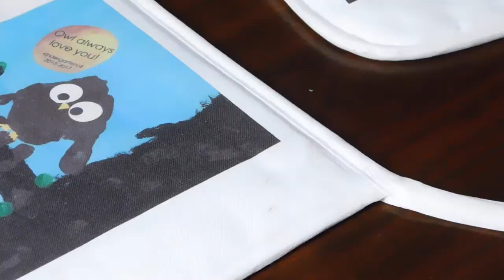Honey Mustard Chicken with Garlic Parsley potatoes- ASMR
Two recipes in one video. First a delicious Honey Mustard Chicken Recipe followed by a recipe for some Crispy Garlic Parsley Potatoes. A great ASMR recipe for just sitting back listening to it or if you want to make a complete meal in under 30 minutes.

I'm a simple man just trying to make peoples lives easier.

🎇Merch🎇 any money made from merch will go to my kids college fund